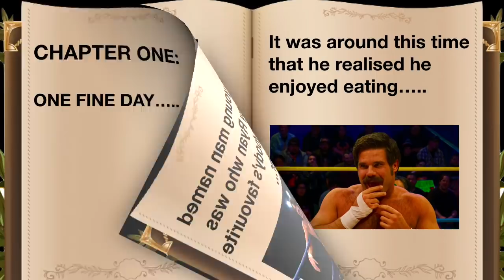Ivelisse Velez - Let's have some fun, an amazing run?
Last time out when we watched Angelico in Lucha Underground it was incredible. Let us find out if her former partner can continue the amazing work. We also get to see the end of the feud with Catrina which is always a positive!